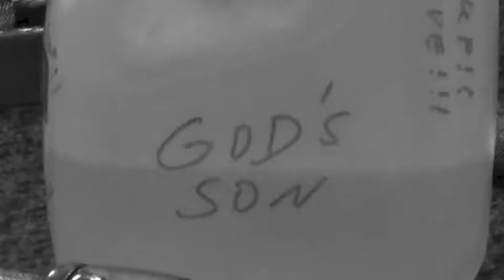No Joke Lifestyle: BEASTLY Quickies 4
Another quick clip made just for instagram! I'm reloading this vid because the audio was too loud on the 1st one.